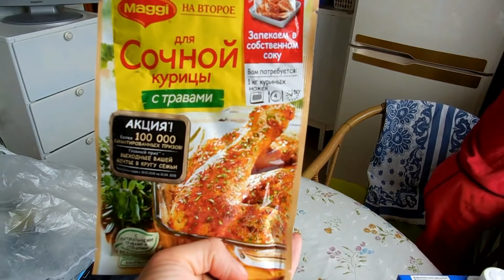VLOG: Жорик в гостях / Первые шедевры Клима / Готовим сырники и горячее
Готовим сырники вместе с детьми, приучаю к горшку, читаем и танцуем. Завтракаем, обедаем. Делаем аппликации вместе.